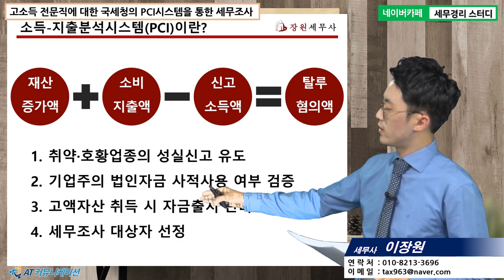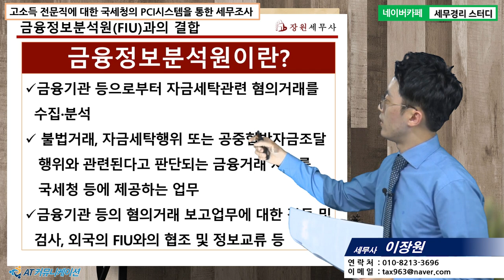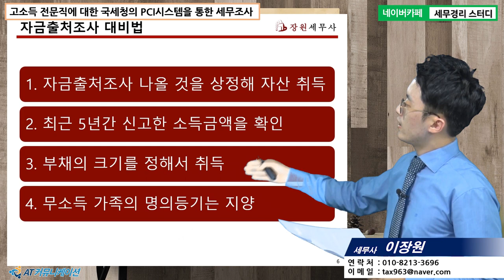[이장원 세무사의 5분특강] 병의원세무 - PCI시스템 활용한 병원장 세무조사